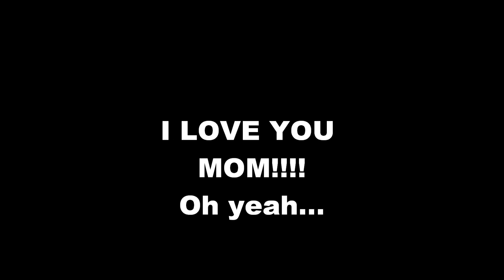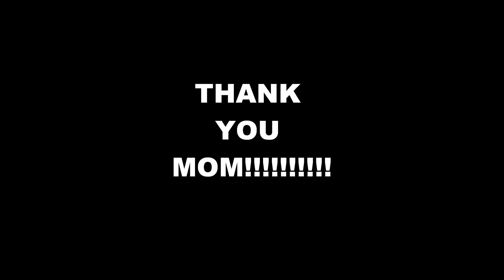Martin Hacker-Mullen - Mother's Day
A song that I wrote for my mom. Happy mother's day, momma. Love ya.